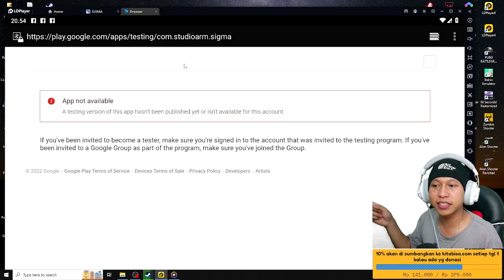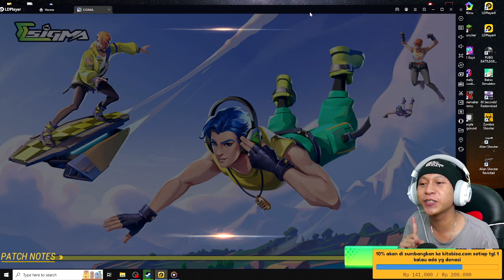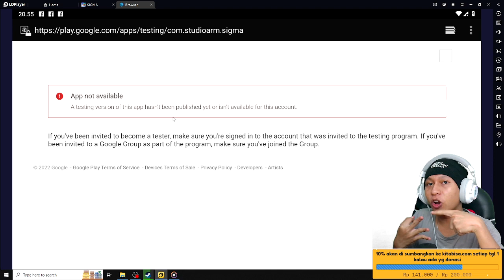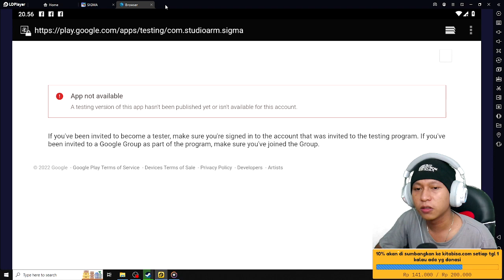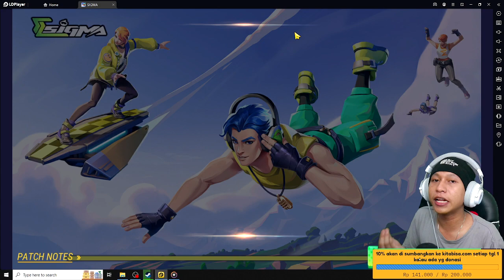GAME SIGMA TIDAK BISA UPDATE.? - KENAPA TIDAK BISA UPDATE GAME SIGMA -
10% akan saya sumbangkan di kitabisa. Com, setiap tanggal 1 jika ada yg donet,jika tidak ada akan tetap berlanjut hingga suatu saat ada,dana yg terkumpul bisa cek di vidio live terbaru.

Cara menjadi
-like = mendukung 👍
-coment(positif) = support 😉

1 like dari kalian membuat ku bahagia 😉

🔴Kinemaster
📱Assus zenfone m1
📲 Vivo ***
🎮 sigma